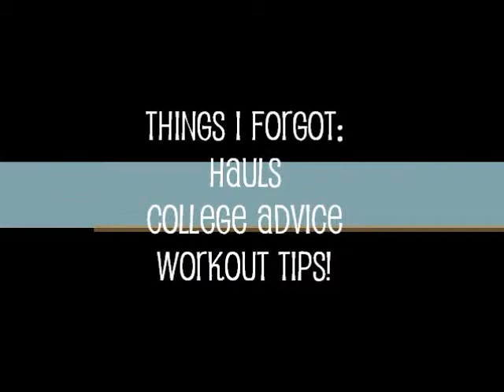Welcome to My Channel!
Quick overview of what I want this channel to be & who I am!